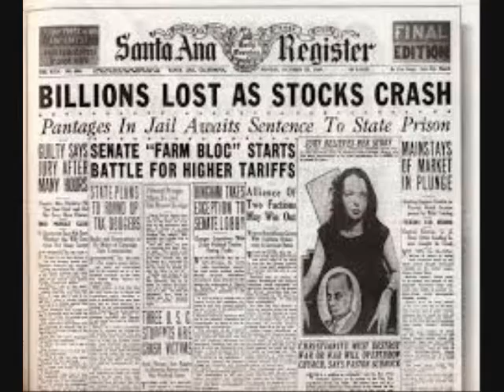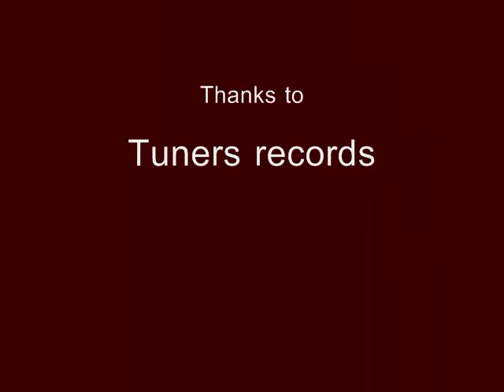Papa Said by John Waddell jr